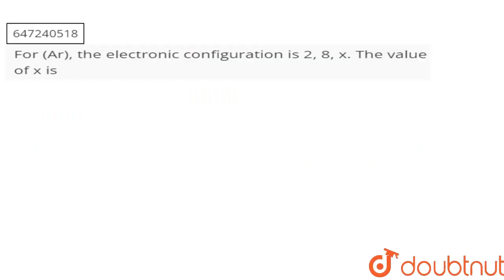For (Ar), the electronic configuration is 2, 8, x. The value of x is | CLASS 10 | PERIODIC CLASS...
For (Ar), the electronic configuration is 2, 8, x. The value of x is
Class: 10
Subject: CHEMISTRY
Chapter: PERIODIC CLASSIFICATION OF ELEMENTS
Board:FOUNDATION

👉 Have Any Query? Ask Us.